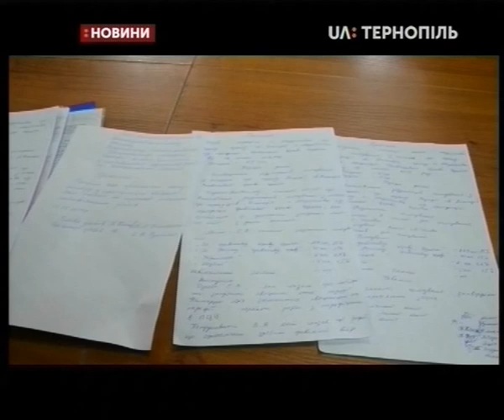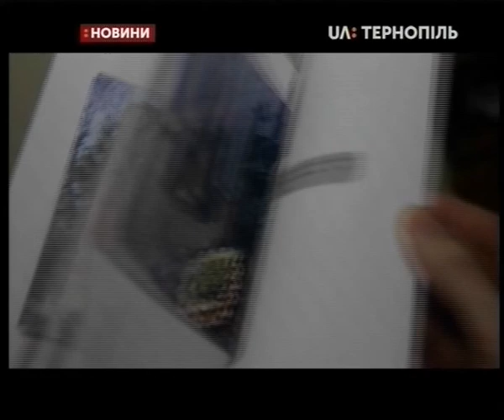13.02.2019. Новини. 13:30